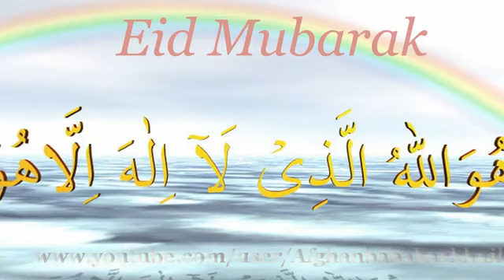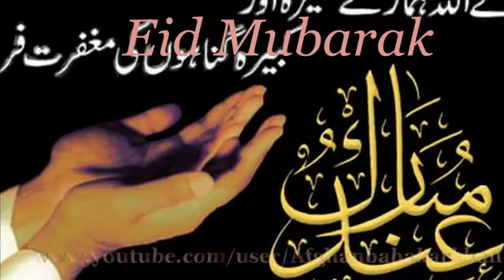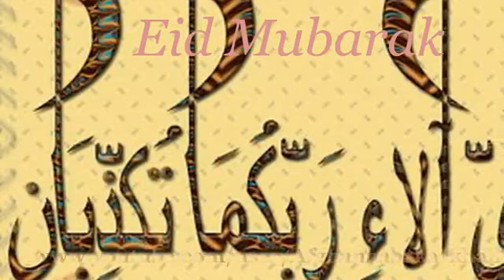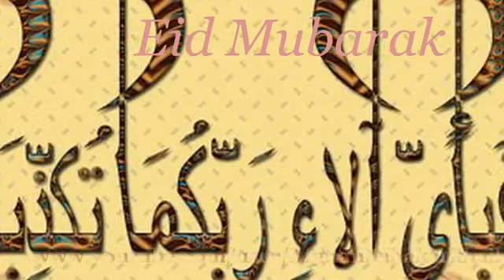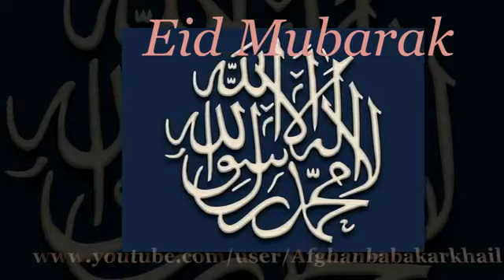insaf guli naats.2